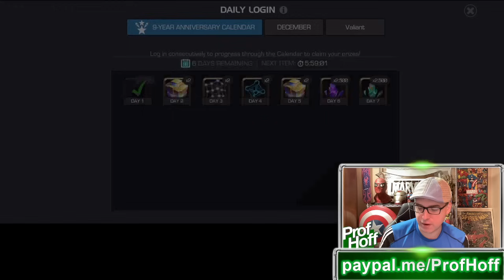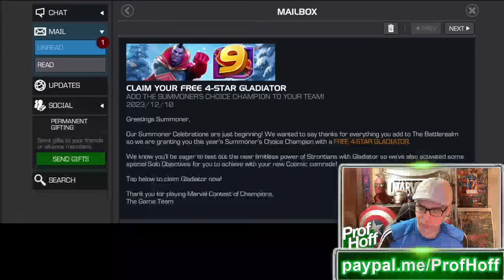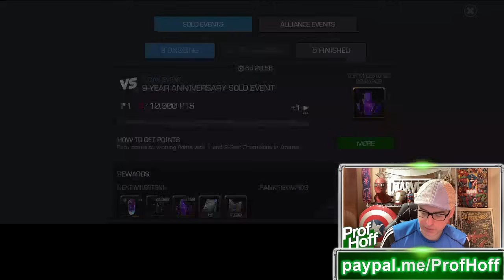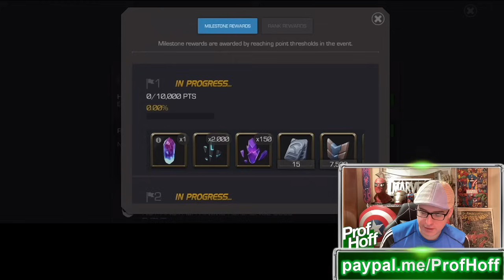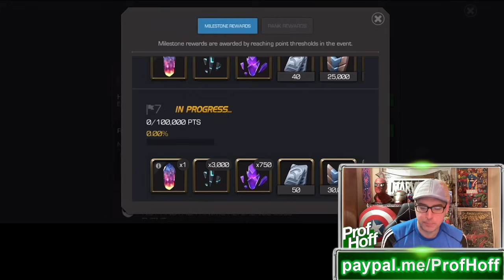USE YOUR 1-STARS TO GET FREE 6 & 7-STARS THIS WEEK!!!